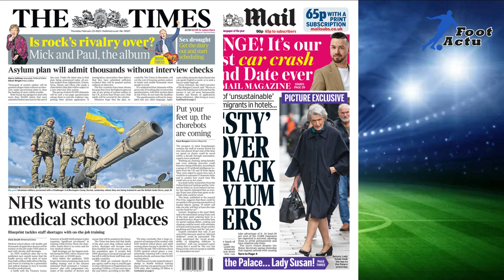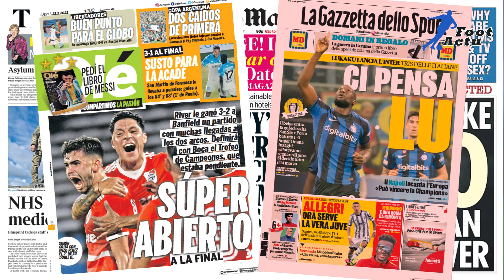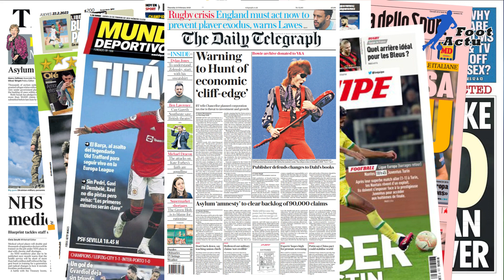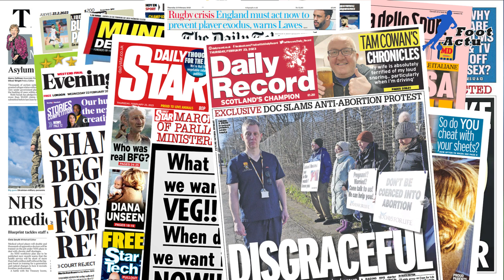Arsenal prévoit de déménager pour la cible du Real Madrid, RASMUS HOJLUND | Revue de presse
Suivez dans cette revue de presse les dernières informations et rumeurs de la presse sportive portant sur : Arsenal prévoit de déménager pour la cible du Real Madrid, Rasmus Hojlund; Alejandro Garnacho s'apprête à signer un accord à long terme avec Manchester United; Napoli dit aux clubs de Premier League que Khvicha Kvaratskhelia est inestimable; Graham Potter et le personnel d'entraîneurs de Chelsea tiennent des pourparlers de crise.

Tous les détails dans cette revue de presse